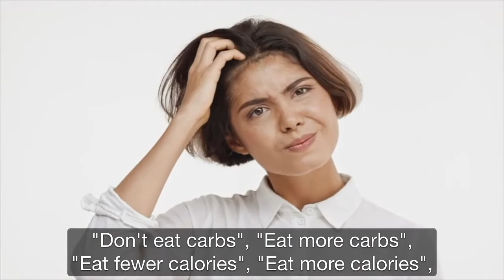21 Day Rapid Weight Loss Program - The Smoothie Diet